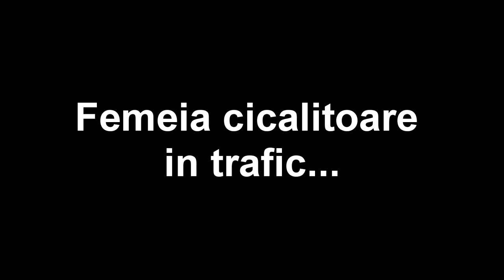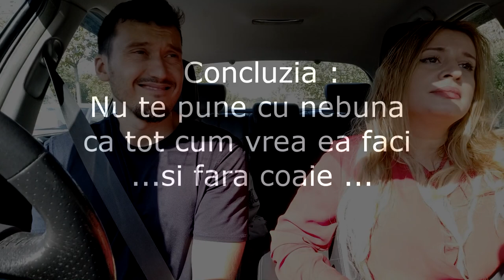Femeia cicalitoare in trafic..